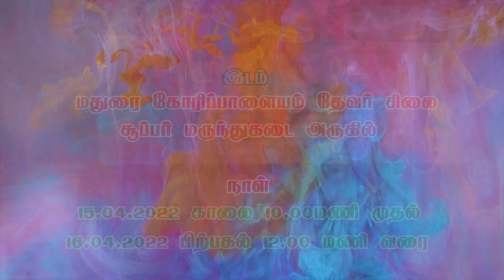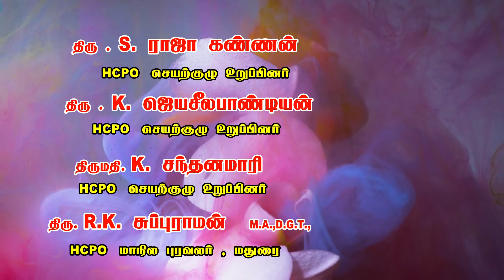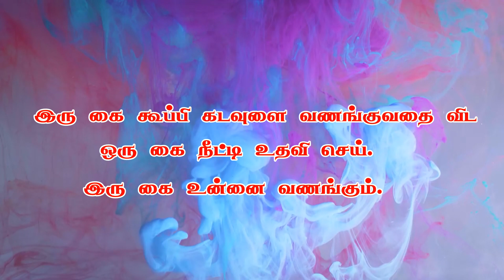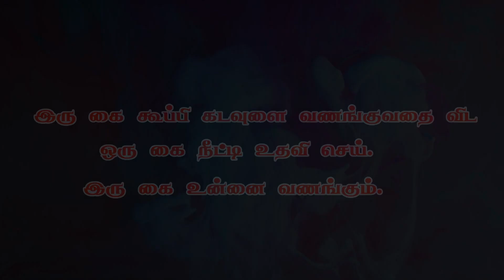HCPO - CHITHIRAI FESTIVAL 2022 - PART 1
Humanity Consumer Protection Organization's Chithirai Festival 2022  - PART 1
(மனிதநேய நுகர்வோர் பாதுகாப்பு அமைப்பின் சித்திரை திருவிழா 2022 - பகுதி 1)